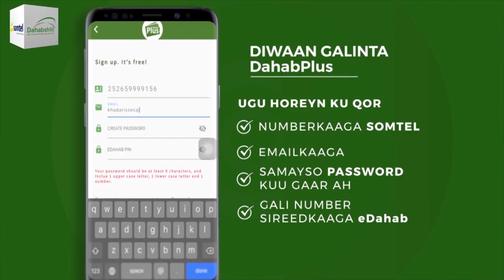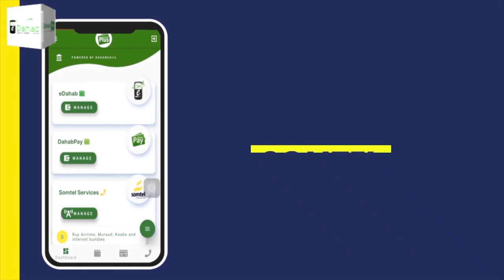"Wasaarada Reer Miyigu waa wasaarad halbowle u ah qaranka..." Wasiirka Wasaarada Reer Miyiga JSL.